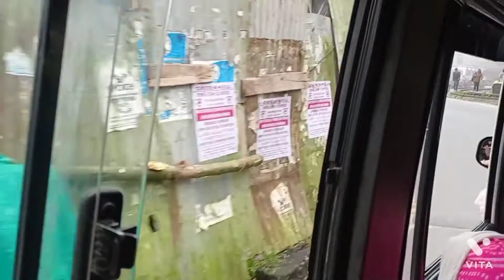Last Vlog Todays of mine at Sonada 28th of September 2022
Sonada